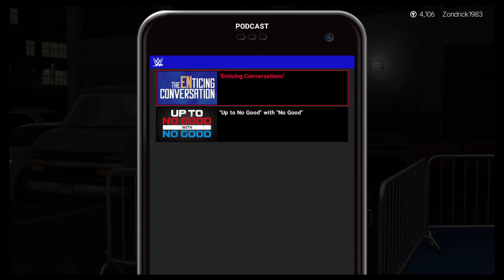My Player Chapter 3 Building Buzz part 3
The career of the Icelandic Polar Bearan Spike "The Axe" Hagan takes a detour after he loses his contract with WWE. Focusing on BCW he agrees to a plan with long time friend and boss Barron Blade to make BCW something big.